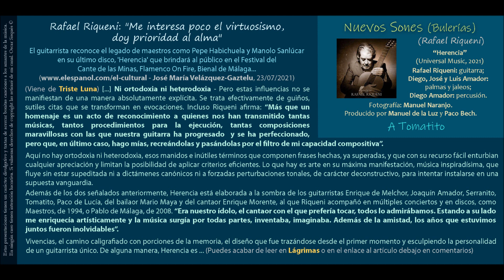Nuevos Sones (Alegrías) (Rafael Riqueni) - Rafael Riqueni (A Tomatito)